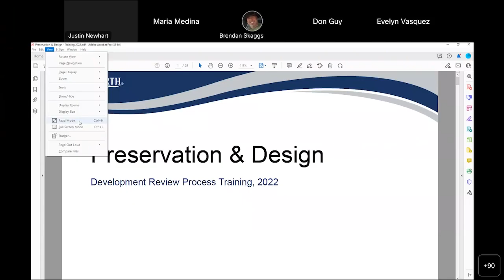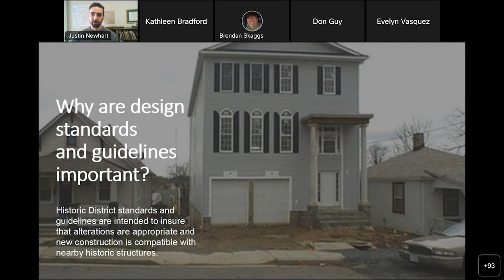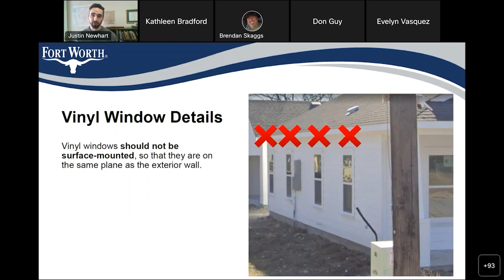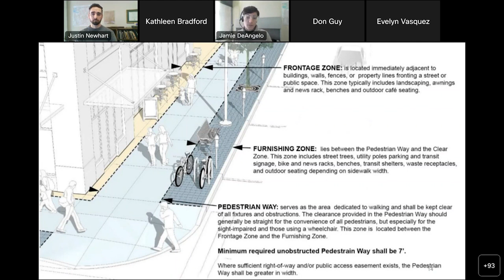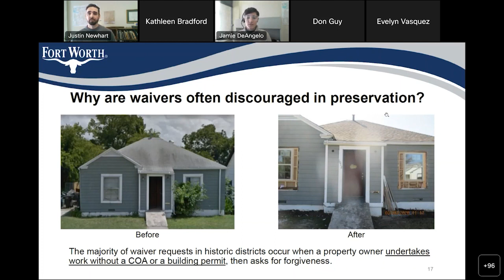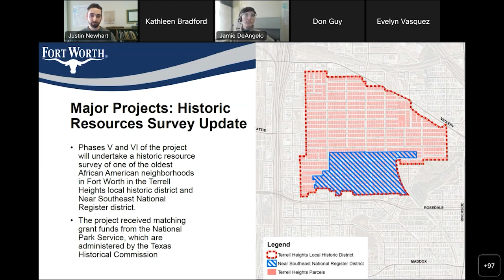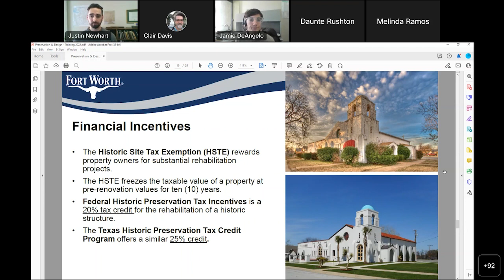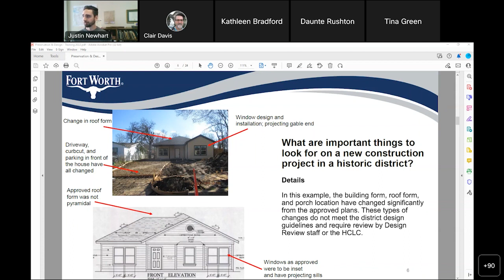Preservation and Design